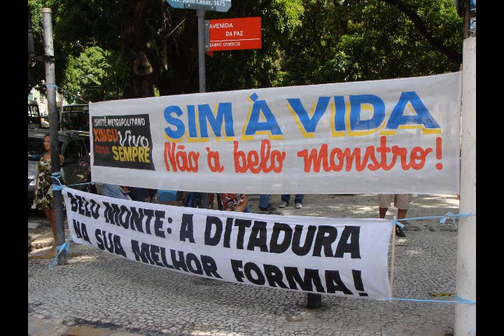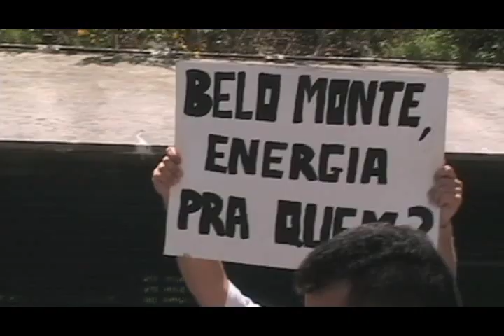Belo Monte, Não!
No dia 04 de Fevereiro de 2011 cerca de 30 pessoas fizeram um ato de duas horas em frente à portaria do BNDES na Avenida Chile, Rio de Janeiro. A Estatal é o grande patrocinador da Usina Hidrelétrica de Belo Monte (projeto da Ditadura Militar) que vai interferir na vida de cerca de 50.000 pessoas que moram na região da Grande Curva do Rio Xingú. Posteriormente o alagamento de centenas de hectares de floresta irá interferir na vida de todo o planeta.